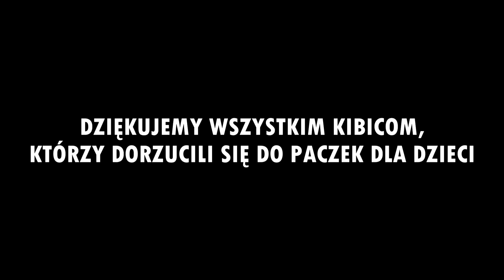Mikołajkowa wizyta kibiców Ruchu w Chorzowskim Centrum Pediatrii i Onkologii (05.12.2017 r.)